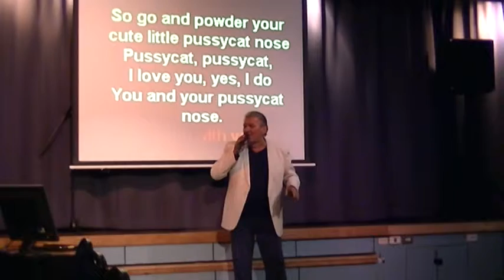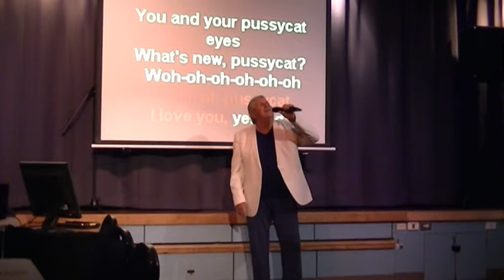Stuart sings Pussy Cat, Pussy Cat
more karaoke songs at Chatswood RSL

"What's New Pussycat?" is a song written by Burt Bacharach and Hal David for the movie of the same name, sung by Tom Jones.[1]

It has also been performed by Bobby Darin, Tony Bennett, Alvin and the Chipmunks, Anita Kerr, The Wailers, The Four Seasons, and was interpolated by hip-hop group Yung Club (feat. Evie Blade, Lil Headshot and Dirty Swerve).

Barbra Streisand performed several lines in her "Color Me Barbra Medley" from the TV special and album Color Me Barbra. The Czech singer Pavel Novák recorded song under the Czech title, "Žofie", in 1966.(source: Wikipedia)